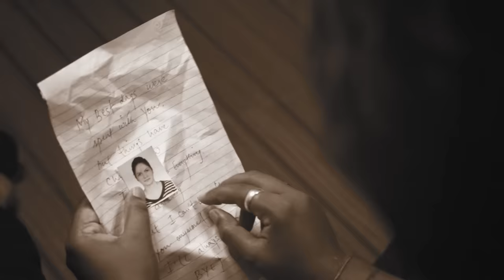Ijazat x Intezaar | JalRaj Version | Falak Mashup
Ijazat and Intezaar by Falak Shabir were two songs which helped us get through our college days. They never get old. So, we decided to try and blend them together in our style and added couple more songs by Falak to complete this mashup. Also, tried to act a little bit. Hope you enjoy this one.

Cover Credits :
Sung, produced, arranged, mixed and mastered by JalRaj
Video by JalRaj

Original Credits :
Song - Ijazat
Artist - Falak

Song - Intezaar
Artist - Falak

Song - Tu Mera Dil
Artist - Falak

Song - Saajna
Artist - Falak

Lyrics :

Ve Jaan Walia
Enj Chhad Ke Na Javi
Kitte Vaade Sare
Oh Tor Nibavi
Gallan Ishq Di Kitian
Sang Ratan Kadiyan
Oh Bhull Na Javi
Menu Chhad Na Javi

Tere Pyaar Mein Jal Raha Hu
Teri Yaad Mein Ro Raha Hu
Teri Neend Ko Sun Raha Hu
Tere Khwab Mein So Gaya Hu

Mera Yaar Sajjan Tun
Dildar Sajjan Tun
Menu Kol Luka Le
Gal Sinne La Le
Ghar Aaja Mahi
Fer Na Ja Mahi
Tere Tarle Pawan
Tenu Kinj Samjhawan
Ik Wari Aaja
Ghar Phera Paja
Koi Labh Ke Liade
Mere Dil Da Ranjha
Rabb Teri Khudai
Main Devan Duhai
Oss Bekadre Nu
Meri Kadar Na Aai

Tu Mera Dil Meri Jaan
Jaan-e-Jahan Tu Mera Maan
Tu Mera Dil Dildar
Tu Zindagi Da Armaan

Juda Kyu Hue Sochata Hu
Tuze Raah Mein Dundhta Hu

Tu Hathon Mein To Hai Mere
Hai Kyu Nahi Lakeeron Mein
Ye Kaisa Tera Ishq Hai...Saajna